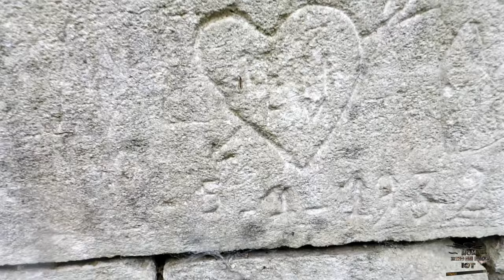EPISODE 32 Château de Condé sur Moselle Immersion Historique sur le Site